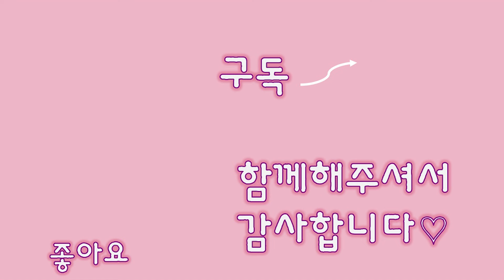더운여름 고양이들에게 츄르 아이스크림 만들어주기 !(과연 고양이들은 잘 먹을까요??)